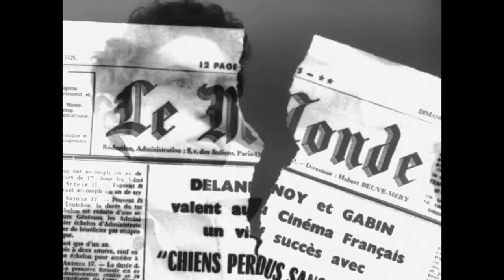CHIENS PERDUS SANS COLLIER (1955) Bande Annonce VF HD de Jean Delannoy avec Jean Gabin Robert Dalban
Une séance de cinéma vintage à la maison ? Revivez le film avec ses actualités, ses bandes annonces et même ses réclames publicitaires. Film restauré.